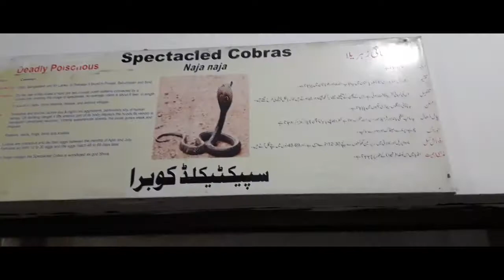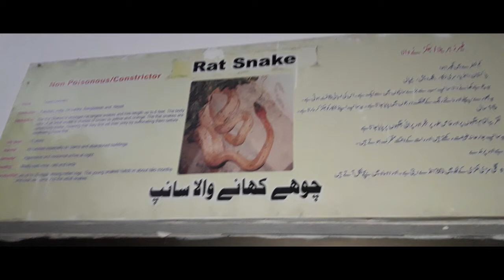Lahore zoo 2nd vlog😎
2nd vlog Lahore zoo i hope ap logo ko passand ae next vlog is se acha hoga apna bohot bohot khiyal rakhiye ga tb tk k liye allah Hafiz